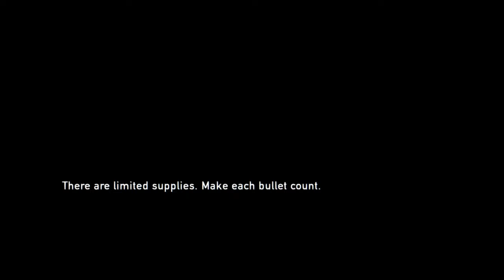The Last of Us